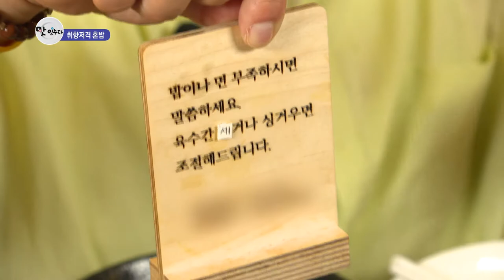[맛잇수다] 먹방의 정석은 혼밥! 제주 혼밥 맛집 '오롯', '윤옥'